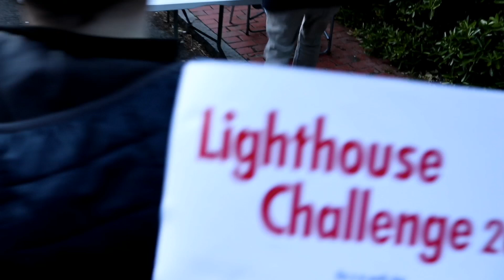Beachy head lighthouse challenge 2019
On today's vlog we do the beachy head lighthouse challenge it's happens once a year.

Thanks to the coast guard.

Thanks to Eastbourne rotary club.